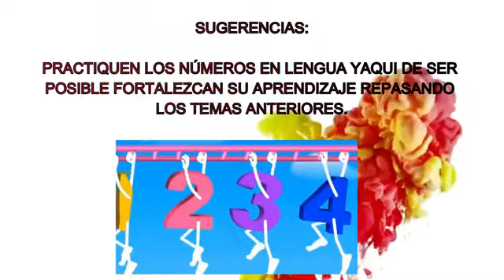Clase 19: Los números en lengua Yaqui